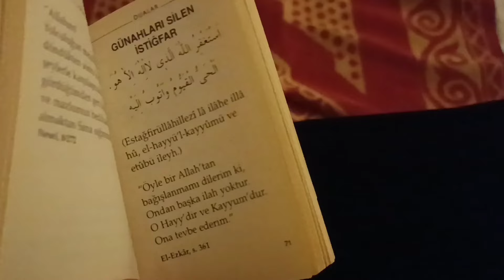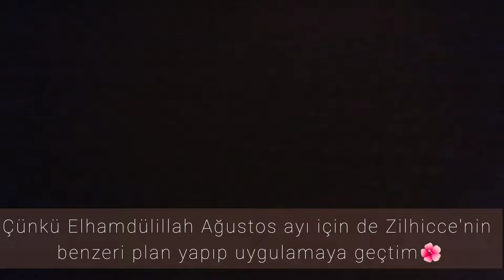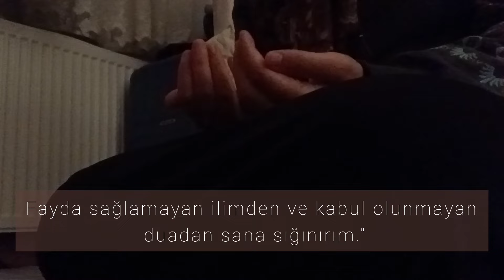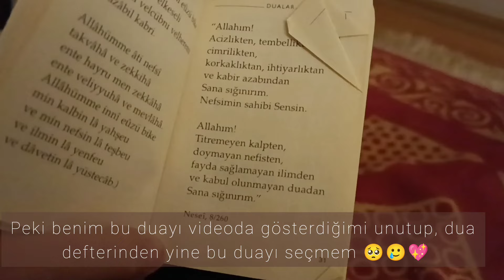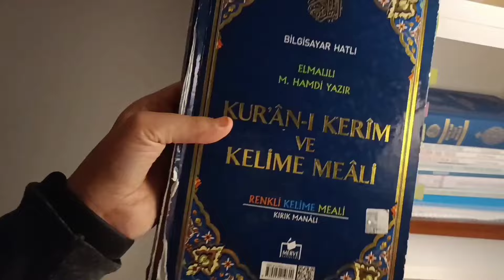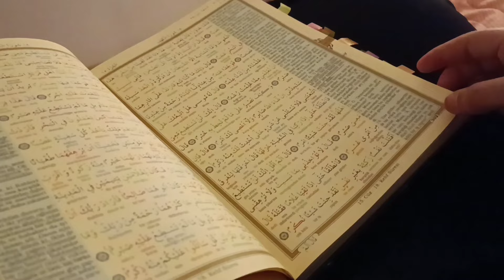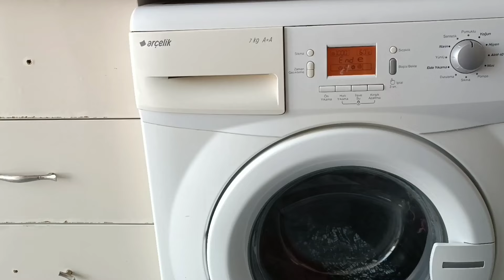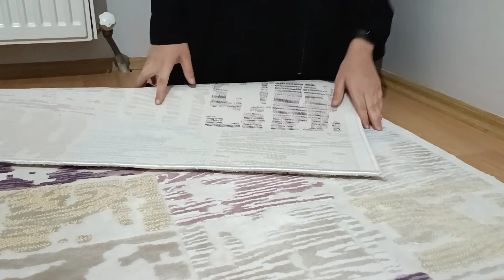Sessiz Vlog|| Peygamber Duası| Tatlı Kurabiye|Temizlik| Duanın kabulü| Planlı Yaşam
Selamünaleyküm 🌿